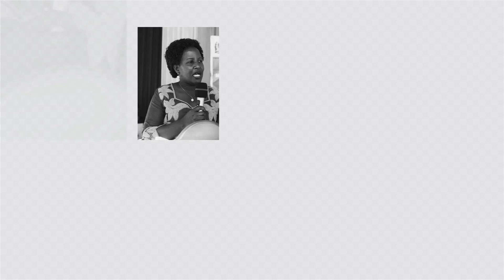Matukio ya Wiki kutoka Jiji la Dodoma kuanzia Agosti 12, 2024 hadi Agosti 16, 2024.